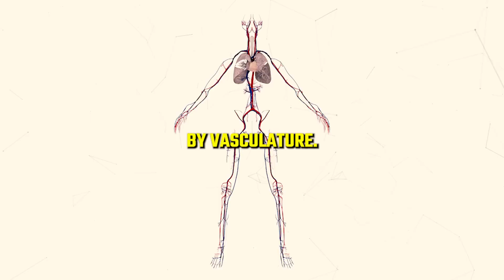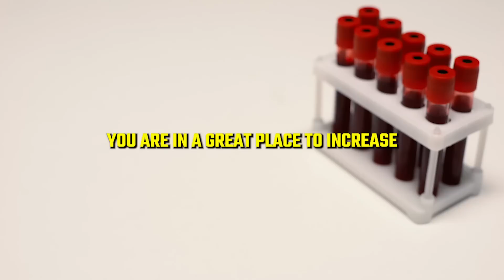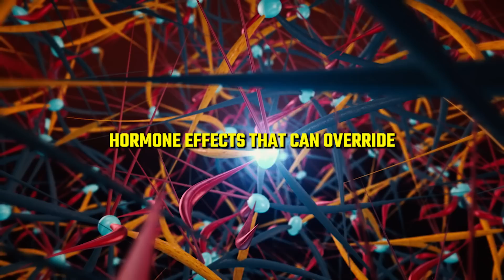Neuroscientist: The ONLY Way to Double TESTOSTERONE (Scientific Trick) | Andrew Huberman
Join neuroscientist Andrew Huberman in this video as he shares science-backed habits to boost your testosterone and dopamine levels naturally. Discover practical tips for optimizing your sleep, exercise, nutrition, and stress management, as well as the power of music, social bonding, and positive self-talk. Whether you're looking to improve your mood, motivation, or athletic performance, this video has something for everyone.

Andrew Huberman is an American neuroscientist and associate professor in the Department of Neurobiology at the Stanford University School of Medicine who has made numerous contributions to the brain development, brain plasticity, and neural regeneration and repair fields.

► NATURAL TESTOSTERONE SUPPLEMENTS -
Tongkat Ali Root
Fadogia Agrestis